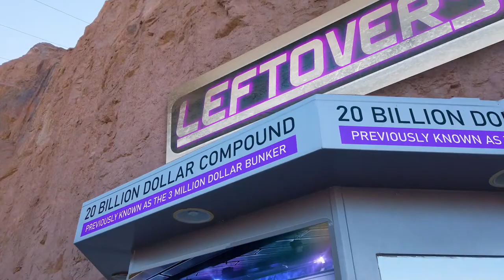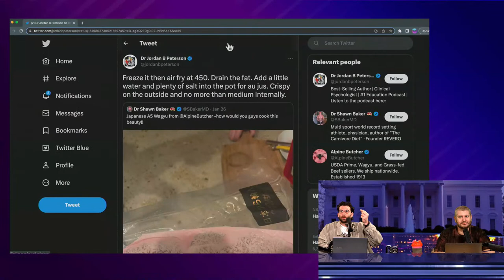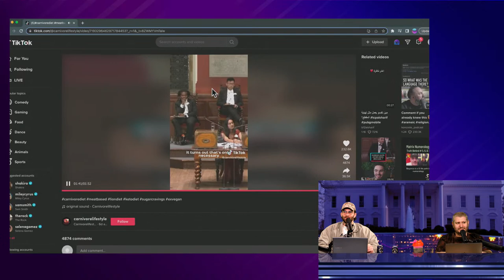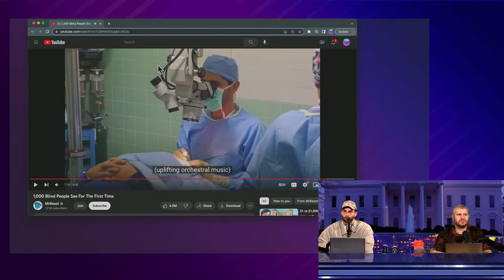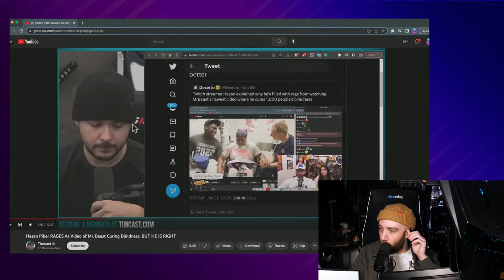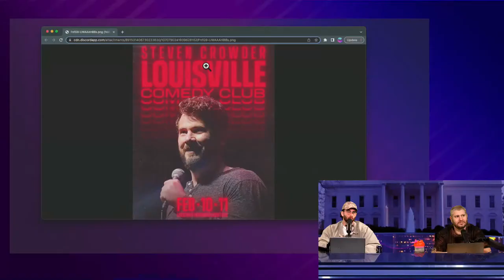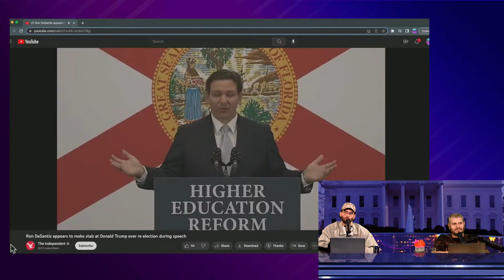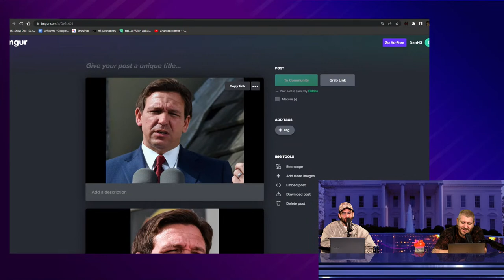MrBeast Drama, Ron DeStinky Attacks Trump, Shocking Steven Crowder Revelation - Leftovers #38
00:00 Intro
3:30 One Piece Talk (Spoilers)
13:20 Jordan Peterson Meat Only diet
37:00 MrBeast Drama
1:02:00 Steven Crowder Clip resurfaced
1:17:50 Donald Trump vs Ron DeSantis
1:38:00 Ron DeSantis nickname suggestions for Trump